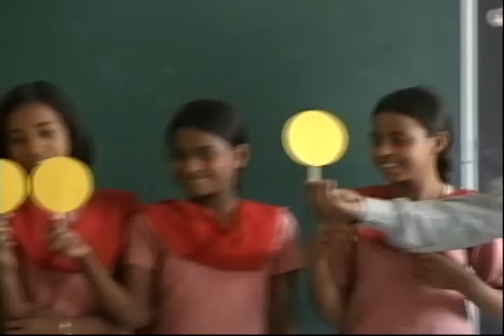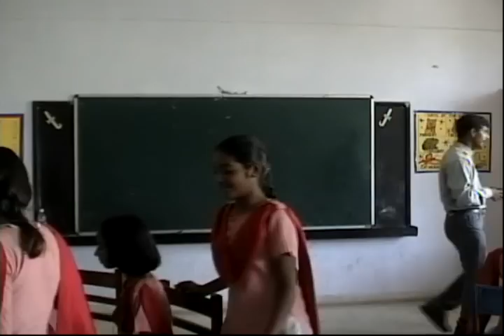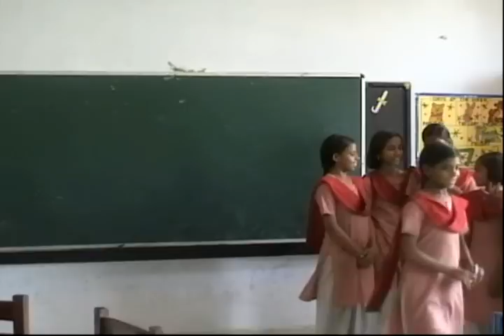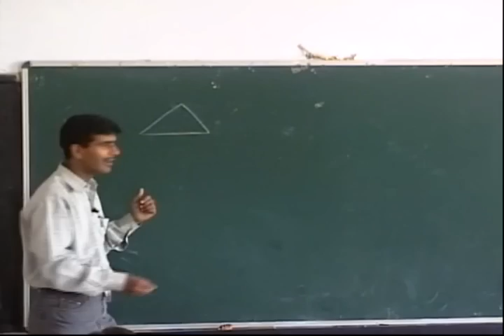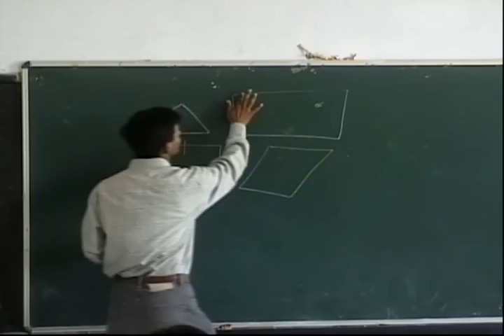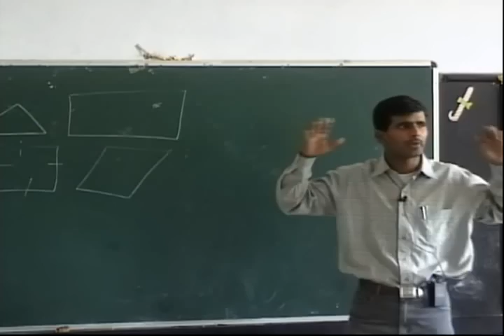Class V Math Line and Angle Part 1